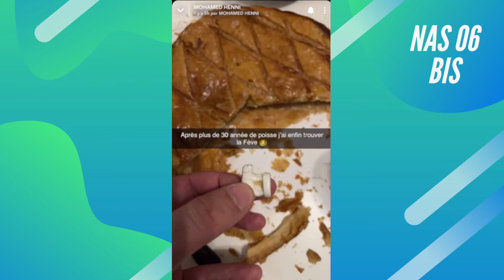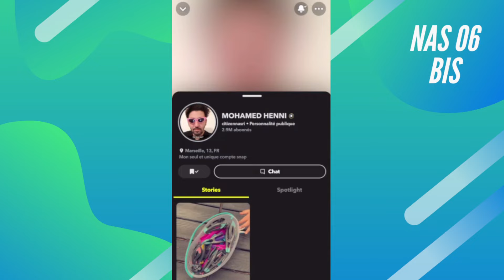MOHAMED HENNI CHAMBERY LYON OL COUPE DE FRANCE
REACTION A 1 VIDEO DE MOHAMED HENNI SUR SNAP
video d'humour